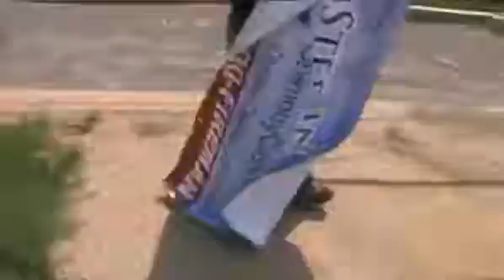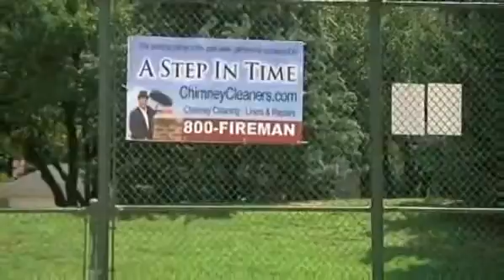NBC Washington Way to Go! Parks Save Bathroom Facilities flv